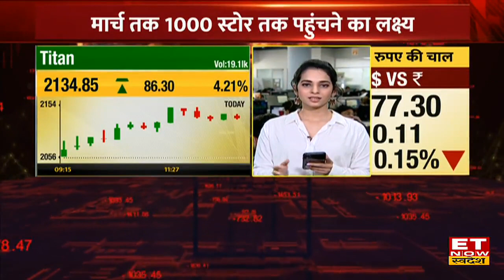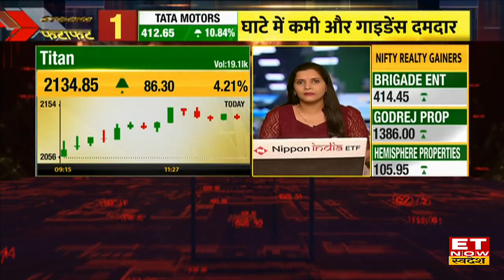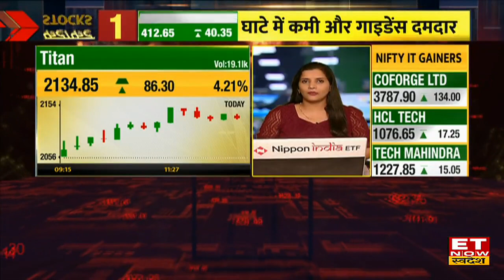Titan Share News: Titan शेयर में आज 4% की बढ़त, जानिए क्या है FY23 के लिए Titan का Golden Outlook।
Share Market News | Titan Stock FY23 Outlook | Share Market |
Titan शेयर में आज 4% की बढ़त, मार्च में कंपनी का 1000 स्टोर तक पहुंचने का लक्ष्य। चालू साल में 40% की आ. में बढ़त की उम्मीद।
जानिए स्टॉक पर expert की राय।